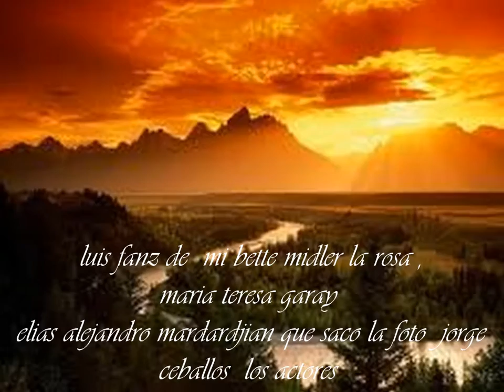canal MG , janys id u.s.013331-1974 texas Maryte , Ma.T.garay, M.T.G 14121200f